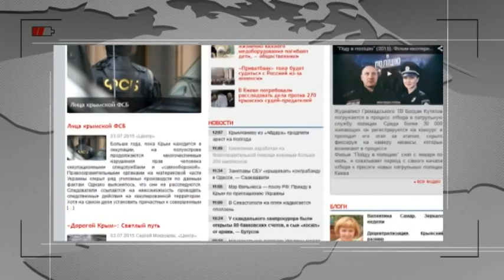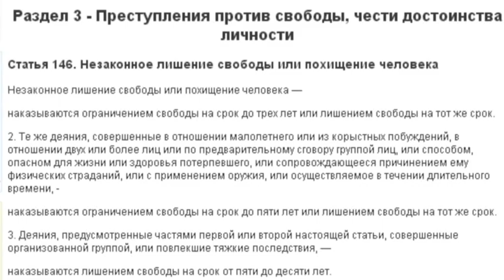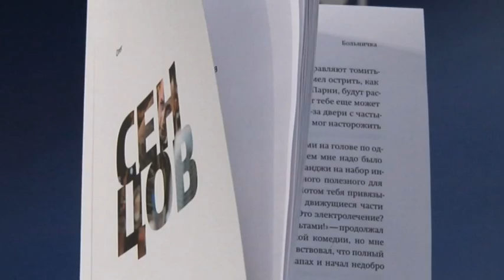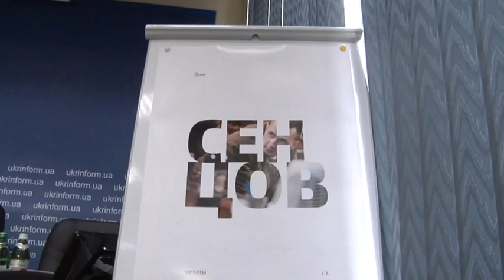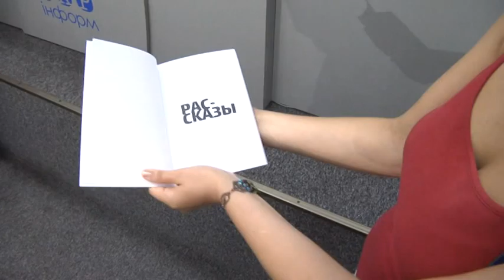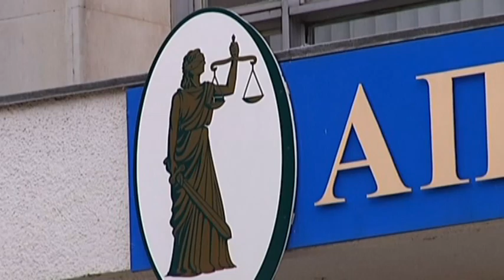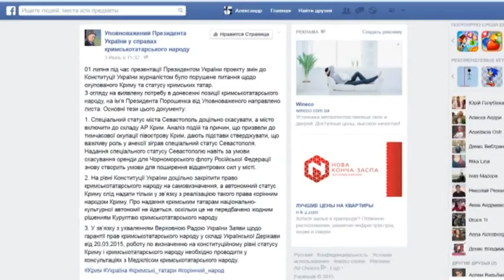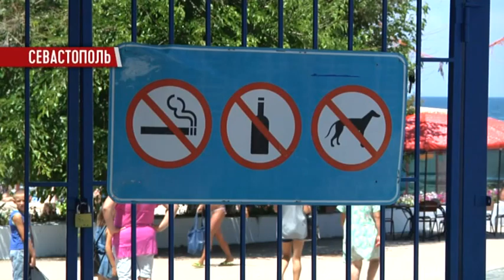Крым LIVE / Крым за неделю #15